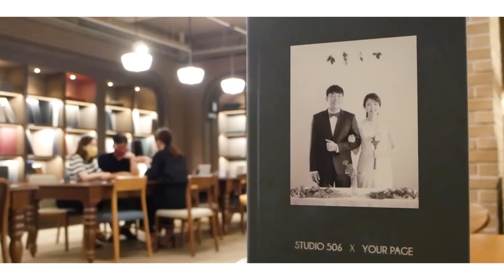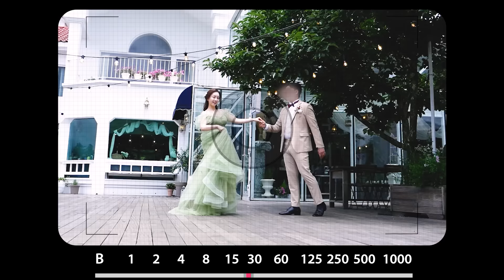[Mukbang ASMR] 쏘영 결혼했어요 👰 웨딩 케이크 먹방 🤍 Wedding Cake Eatingshow Ssoyoung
✨This video contains sponsorship products that do not pay for the economy.

✔ 바그너 : 오페라 로엔그린 중 결혼 행진곡 (Bridal Chorus) 오르간 by SellBuyMusic